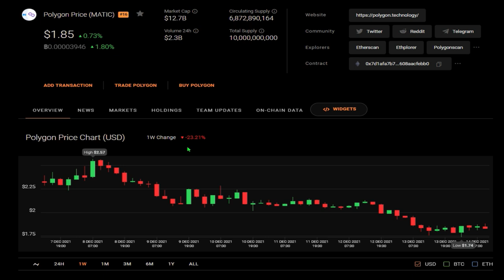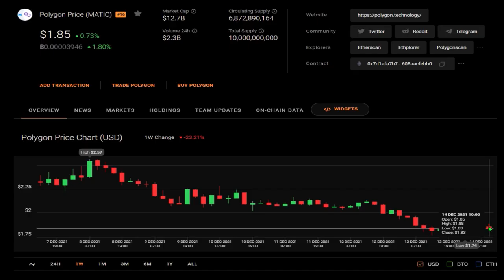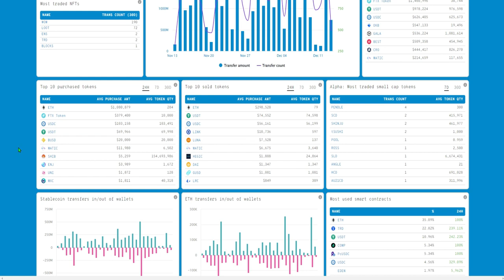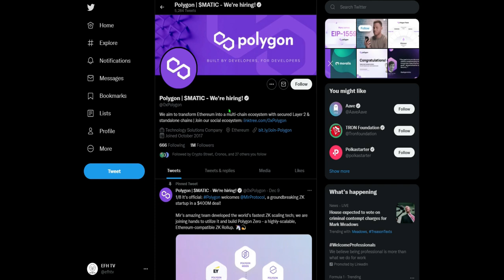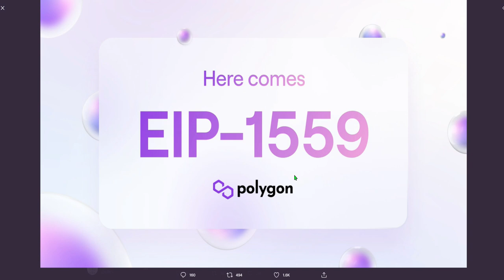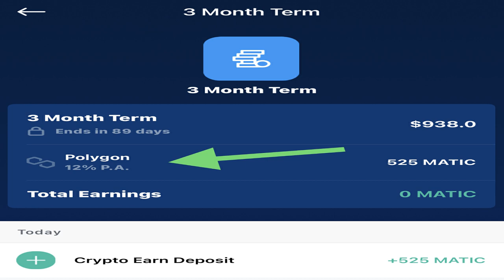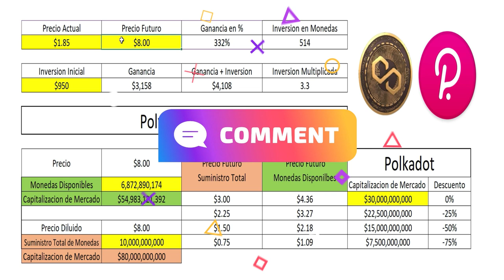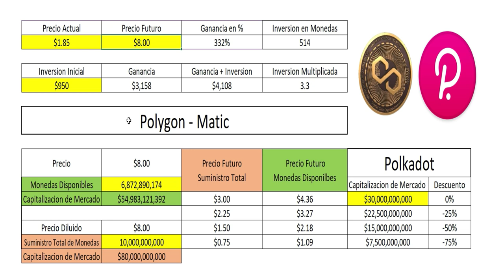Por que decidi re-invertir en Polygon (Matic)?